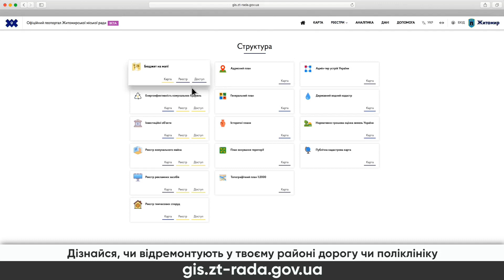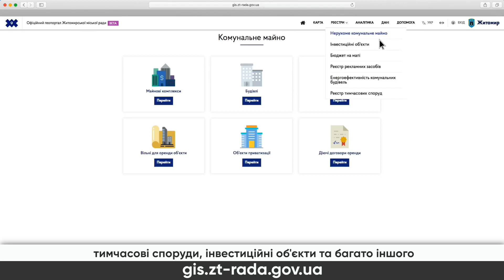Чи законно встановлені МАФи та реклама?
Інформацію про рекламні носії, МАФи та про багато іншого можна знайти на Геопорталі Житомиру 👉 gis.zt-rada.gov.ua
Все офіційно, актуально та достовірно. Відтепер дізнатись інформацію про місто можна в один клік.